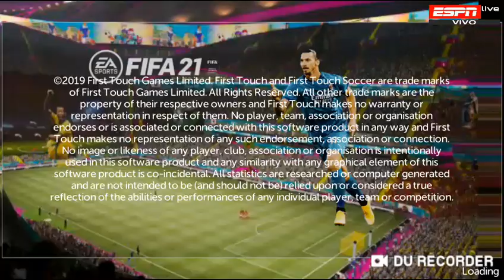GAMES OFFLINE FIFA 21 MOD FTS 21 BEST GRAPHICS NEW UPDATES TRANSFERS & KITS 2021.....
Fifa 21 mod Fts 21 the best Android mod of the year, in this mod you find new animated crowd and celebrations Fifa 2021 , New channel sport is added to the game smooth gameplay thanks for support subscribe & likes my channel.

✔✔✔✔✔✔✔ Download ✔✔✔✔

New Update.

New Updates Skuad All League

N Semedo to Wolves
G Bale to Tottenham
S Reguillon to Tottenham
E Dzeko to Juve
Milik to Roma
A Telles to Manchester United
Thiago to Liverpool
Jota to Liverpool
Mario Gotze to Westham ...& etc check on video.

Kits 2021
Crowds
Pitch ultra hd
New skins
New hair
Gloves
New boots ...& Etc

Special thanks to: ALLOH SWT

Link

         Downloading by  GOEGLE CHROME...

      Music provided Rumors

Subs My Channel & Like.